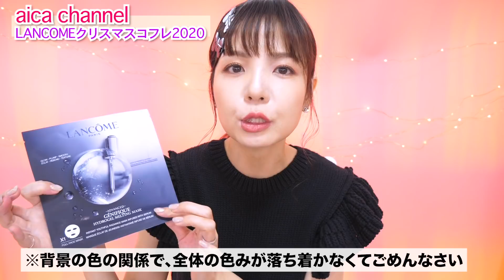LANCOMEクリスマスコフレ🎄ビューティーボックス2020開封！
■アドベントカレンダー・コフレ再生リスト

（内容）
ラ ローズ アイシャドウ パレット（現品・限定品）
ブラッシュ スプティル SP　330 パワーオブジョイ（現品）
グランディオーズ 01（現品）
ラプソリュ ルージュ C 120（現品）
ラプソリュ ルージュ S 264（ミニサイズ）
UV エクスペール トーン アップ ローズ 30ml（現品）
ジェニフィック アドバンスト N 7ml（ミニサイズ）
ジェニフィック アドバンスト アイセラム ライトパール アイ アンド ラッシュ5ml（ミニサイズ）
クラリフィック デュアル エッセンス ローション  50ml（ミニサイズ）
ジェニフィック アドバンスト ハイドロジェル メルティングマスク
ランコム オリジナル ブラシセット
(フェイスブラシ・チークブラシ・アイシャドウブラシ）

【お便り送付先】
〒150-0033